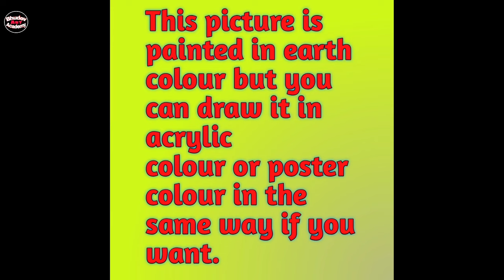Beautiful Village Landscape Scenery Painting| Indian Village Scenery Painting With EarthWatercolor